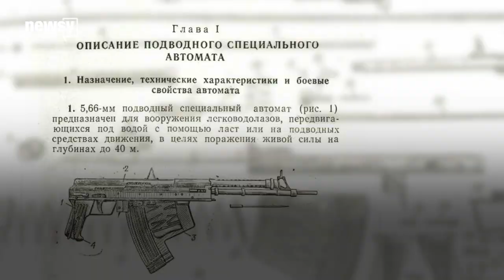Russia's Path To Perfecting The Underwater Firearm - Newsy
Russia's been working on underwater firearms since at least the 1970s. Here's how far it's come.

Sources:
War is Boring